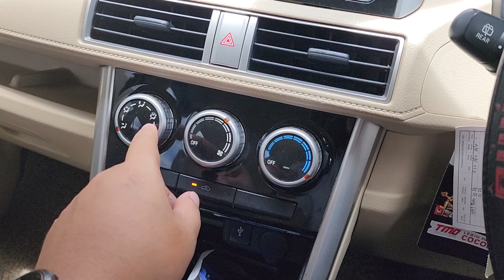Tutorial Menggunakan Panel AC Mitsubishi Xpander Exceed Tahun 2019